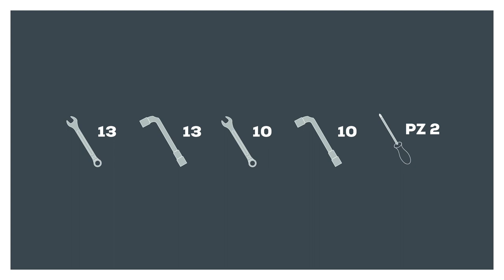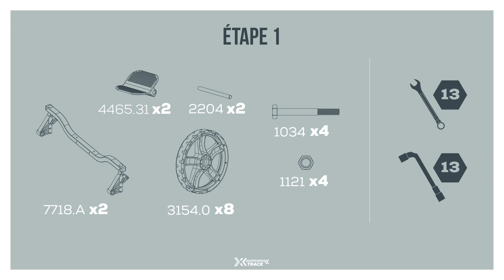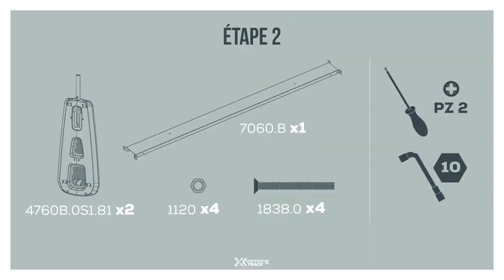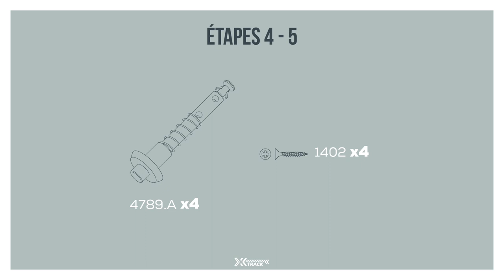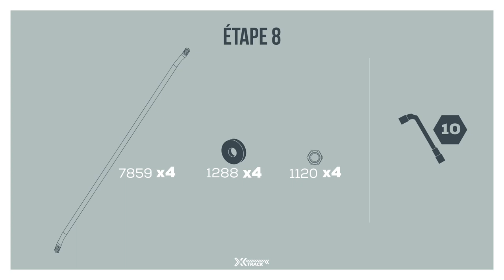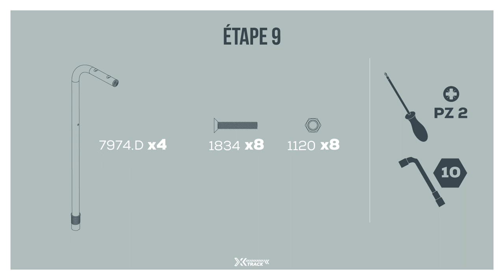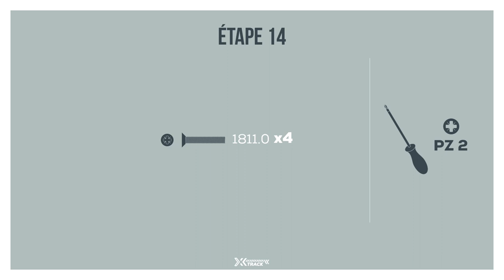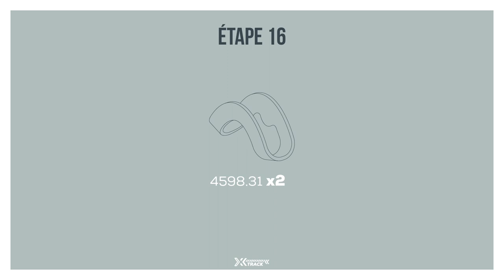Comment monter votre table de ping-pong Cornilleau X-Track Outdoor - Tutoriel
Vidéo de montage de la table de ping-pong d'extérieur Cornilleau X-Track outdoor

00:07​ Outils
01:00​ étape 1
02:36​ étape 2
02:30​ étape 2
03:33​ étape 3
04:06​ étapes 4 - 5
04:29​ étape 6
04:48​ étape 7
05:40​ étape 8
06:41​ étapes 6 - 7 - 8 (répéter)
06:54​ étape 9
07:52​ étape 10
08:43​ étapes 11 - 12
09:11​ étape 13
09:28​ étape 14
09:55​ étape 15
10:33​ étape 16
10:56​ Activez votre garantie sur